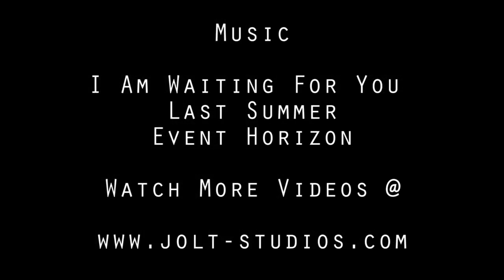Brain Food At The Movies - Episode 14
In which I discuss the fanfilm Rain, by Maya Glick!

And watch it here! As always, stay after the credits!